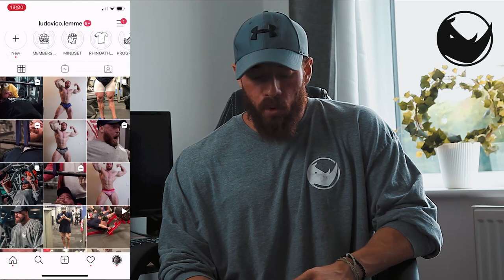Reverse Diet | Ecco dove sbagliano tutti